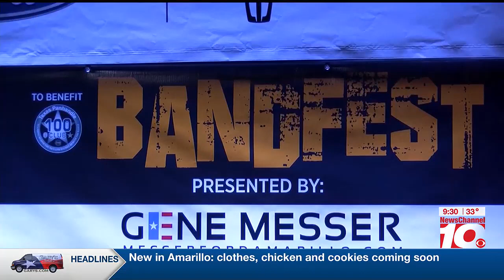2ND CUP: Sheriff Chris Forbis chats about 100 Club Bandfest